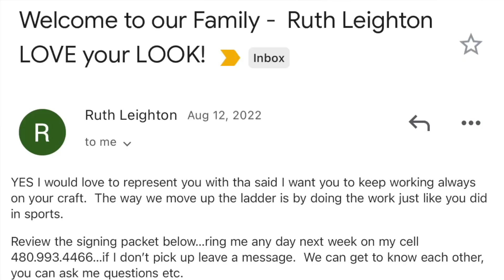signing with a talent agency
This is my crazy and unexpected journey to getting signed with a talent agency.

Stay Blessed!